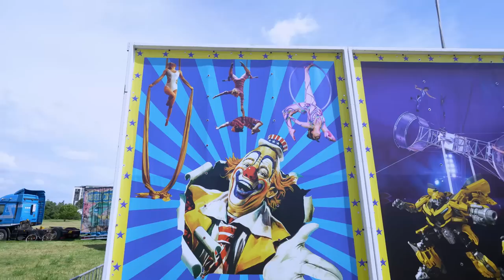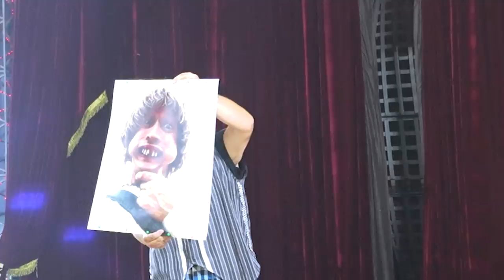🎪 Mergem La Circ ! FELIX Invitat Pe SCENA ? 🤡